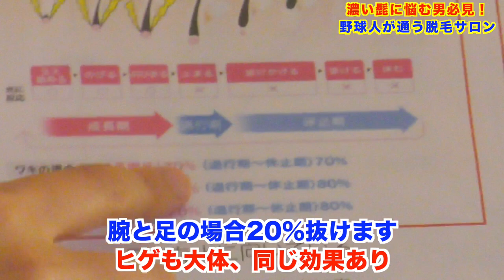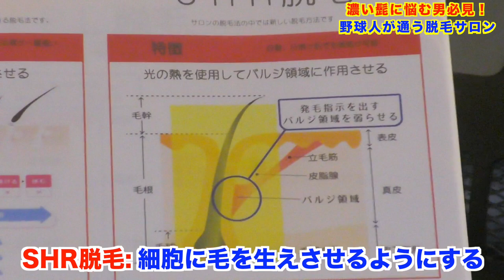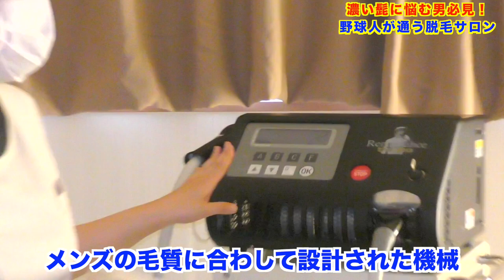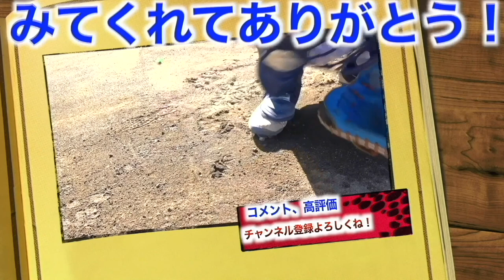【野球人が通う人気の脱毛サロン】21歳で濃すぎるヒゲに悩む男に密着してみた...しょーへーTVをみたで特典有り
⭐️カップルや夫婦で通ってる方も
何組かいますので野球カップル大歓迎です✨

特別割引きキャンペーン
【しょーへーTVを見た！】で割引

《メンズ》ヒゲ脱毛
通常料金¥12,000(税込)
割引適用で初回¥5,500(税込)
都度払いok

《レディース 》全身脱毛
通常料金¥16,000(税込)
割引適用で初回¥9,800(税込)
都度払いok

店舗概要
メディカルエステ-ヘッドスパ&タイ古式腸セラピー-Force【フォース】

【しょーへーTVを見た！】で
リラクゼーションメニュー全20%OFF✨

リピート多数の為、
ご新規様は毎月限定数で受付!!
問い合わせはお早めに✨
◎池袋駅近
◎口コミランキング上位店

2022年版しょーへーTV ビッグシルエットTシャツ
【🤩購入リンク🤩】